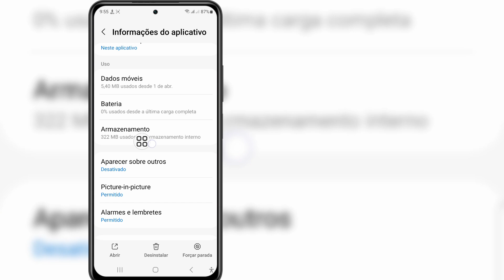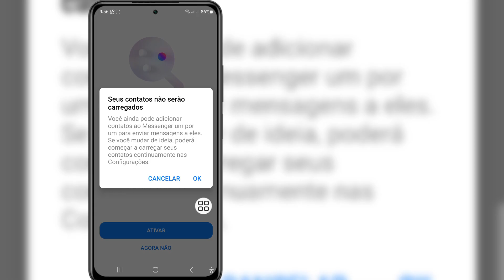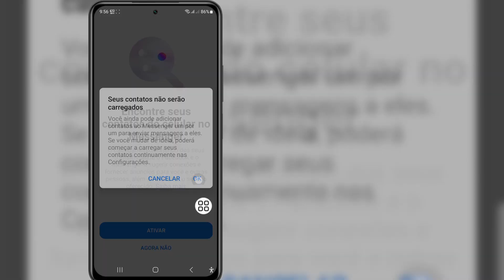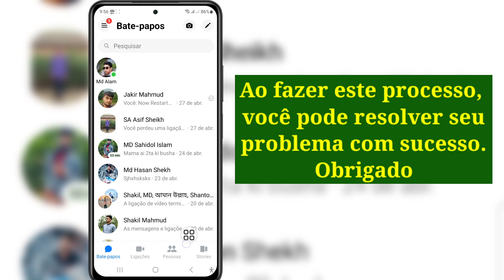Como consertar a opção de chamada que não aparece no Messenger.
Como consertar a opção de chamada que não aparece no Messenger. Opção de chamadas não disponível no Messenger

 Se você está procurando um vídeo sobre como consertar a opção de chamada que não aparece no Messenger | Opção de chamadas não disponível no Messenger, aqui está!

 Neste vídeo vou mostrar como consertar a opção de chamada que não aparece no Messenger | Opção de chamadas não disponível no Messenger. Não deixe de assistir ao vídeo até o final. Você aprenderá como consertar a opção de chamada que não aparece no Messenger | Opção de chamadas não disponível no Messenger. Isso é fácil e simples de fazer no seu telefone.